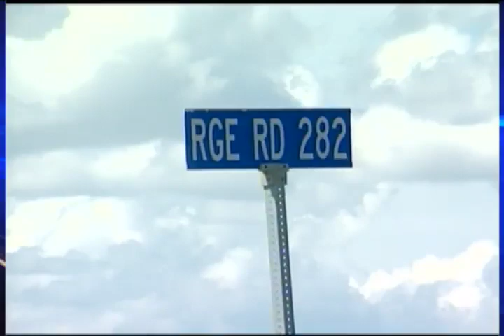Piikani Community Mourns - CTV Lethbridge - May 21/13